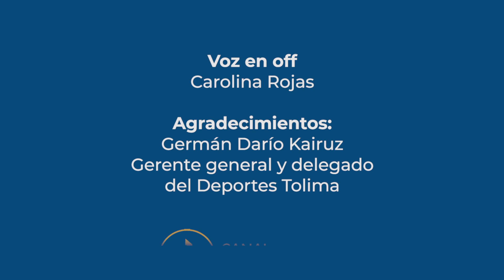CONOZCA EL CAMINO DEL DEPORTES TOLIMA PARA ALCANZAR LA TERCERA ESTRELLA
En esta nueva edición de PodcastConRicardoFerro hablamos con Germán Kairuz, Gerente del Deportes Tolima, quien nos contó cómo fue todo el proceso del equipo y de los jugadores para llegar a obtener el título de Equipo ganador del fútbol colombiano, con su tercera estrella. De igual forma conversamos sobre la división de inferiores, de cómo el Deportes Tolima ha venido formando a grandes talentos que han llegado a ligas mayores, siendo este equipo un exportador de nuevos jugadores en el país.